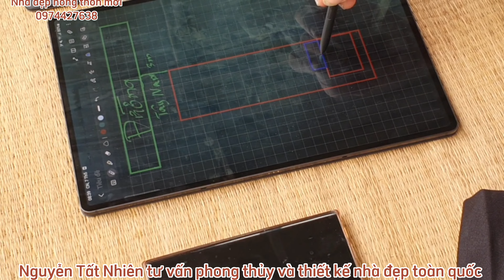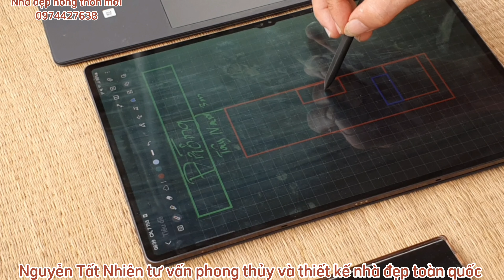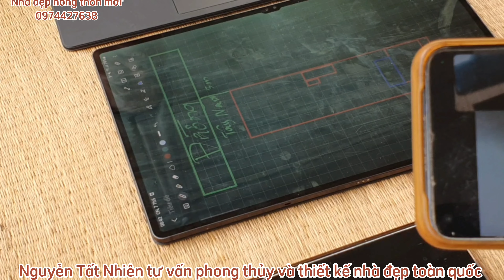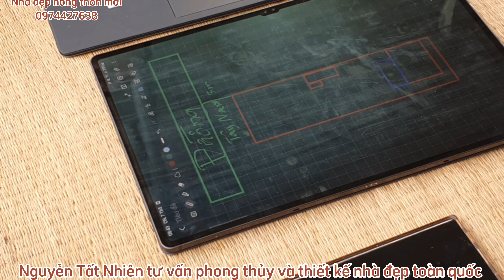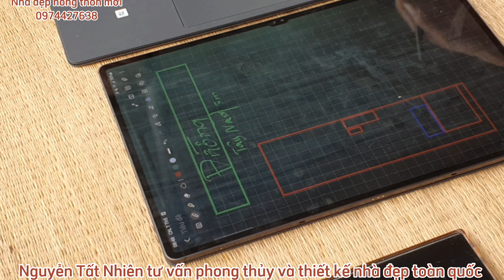Nhà ống ở kết hợp kinh doanh _Nguyễn tất Nhiên tư vấn phong thủy và thiết kế mới nhất 2023